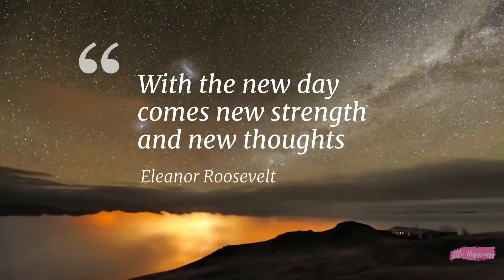A New Day